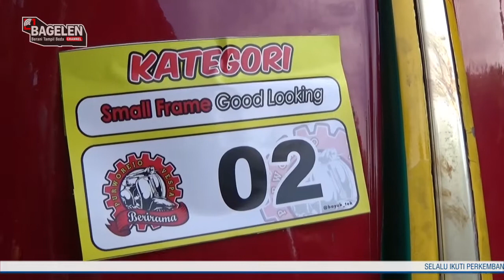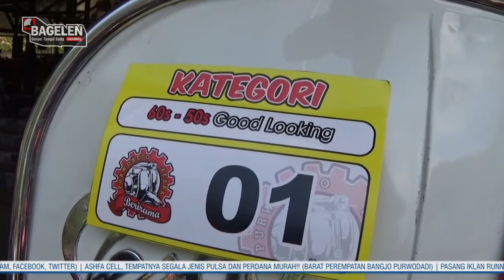Jambore Nasional Ribuan Vespa Hiasi Alun-alun Purworejo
Purworejo (BC)-Komunitas Purworejo Vespa Berirama (PVB) dan Petualang Orang Tua Penggila Scooter (Portugis), gelar Jambore Vespa Nasional (JVN) bertajuk Camping Ground III, di Alun-alun Besar Kabupaten Purworejo, Jawa Tengah, Sabtu-Minggu (10-11/02/2018).

Kegiatan tersebut diikuti oleh 3.000 peserta dari berbagai daerah se-Indonesia. Jambore Vespa Nasional (JVN) merupakan ajang tahunan yang digelar secara bergilir untuk mempererat jalinan persaudaraan antarpecinta vespa. Jambore ketiga kalinya itu, banyak membantu Kabupaten Purworejo dalam promosi daerah, khususnya dalam menyongsong tahun kunjungan wisata Romansa Purworejo 2020.

Beragam acara selama dua hari digelar dengan meriah, beberapa diantaranya yakni Bakti Sosial, Safety Riding, Kontes Vespa, Game Halang Rintang Vespa, Pameran dan Bursa Vespa, Musik, Kesenian Daerah, serta Kuliner Purworejo. (Widarto)